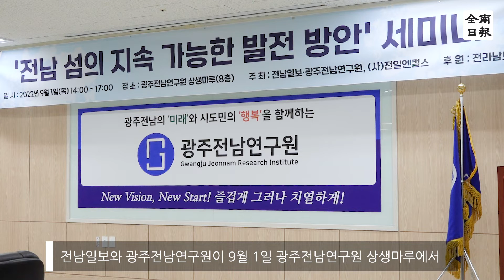전남일보 · 광주전남연구원 ‘전남 섬의 지속 가능한 발전 방안’ 세미나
전남일보와 광주전남연구원이 9월 1일 광주전남연구원 상생마루에서 '전남 섬의 지속 가능한 발전 방안’을 주제로 세미나를 개최했습니다.

이날 세미나에서는 ‘해양영토 주권과 섬 정책’을 비롯 전남 해양도서의 지속 가능한 정책 추진 방향 및 섬의 가치와 지속 가능한 관광을 주제로 한 발표가 진행됐습니다.

이어지는 토론회에서는 김동주 광주전남연구원 초빙연구위원이 좌장을 맡으며 '섬 소멸' 대책 마련에 대한 토론이 펼쳐졌습니다.

이날 참석한 △신순호 전 한국섬재단 이사장 △정영재 한국섬진흥원 사업평가팀장 등 패널들은 지속 가능한 섬의 핵심은 '섬의 소멸' 방지라고 목소리를 높였습니다.

특히 주변국과 해양영토·안보 측면에서 중요한 위치에 있는 영해기점(領海基點) 도서 23곳 중 9곳(39%)이 전남에 분포된 것으로 조사돼 유·무인도서에 대한 생태보전과 정주여건 개선 노력이 강화돼야 한다는 주장을 펼쳤습니다.